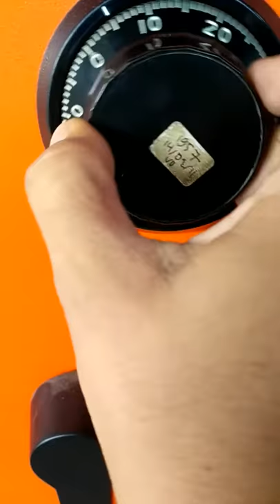How to open combinasi key ATM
Plise comen like and subsrebe :)
Thx for waching